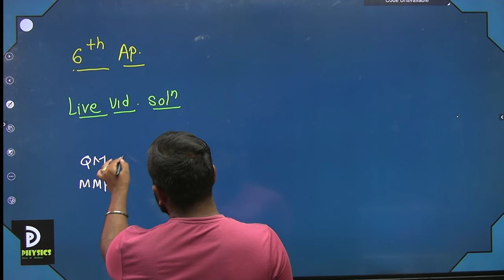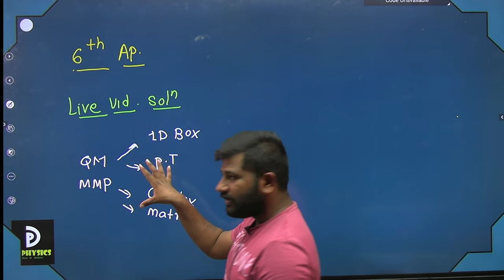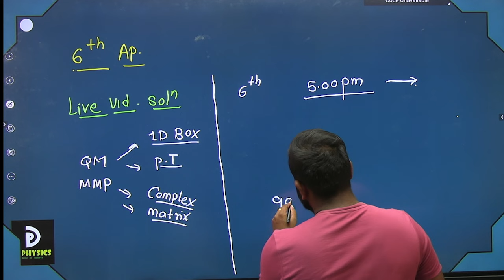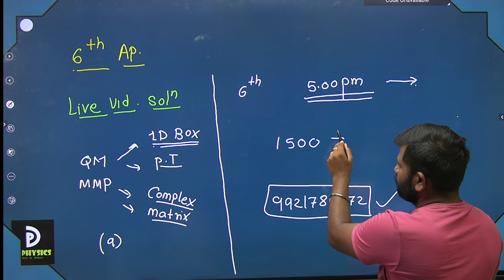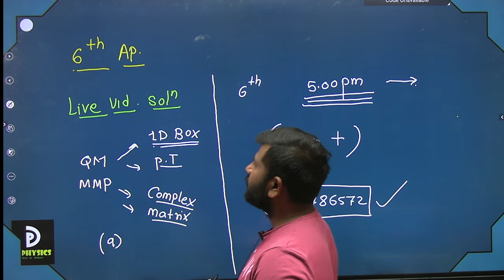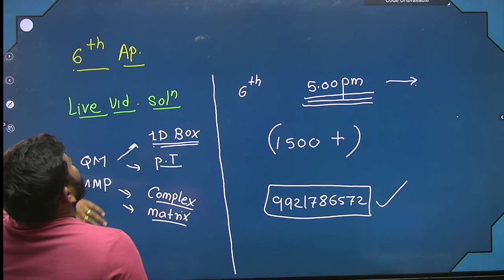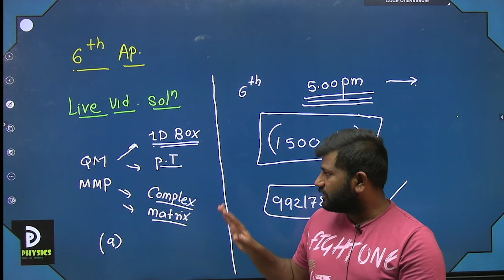New Course CSIR-JUNE 2024 Information | Untouched Problem's with Detailed Solution | D PHYSICS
D Physics a Dedicated Institute For CSIR-NET, JRF GATE, JEST, IIT JAM, All SET Exams, BARC KVS PGT, MSc Entrance Exam & Other Higher Physics Examination .

✅ D Physics Facebook Page :-
  / fcdcpadekersir

✅D Physics Instagram:-
  / d__physics